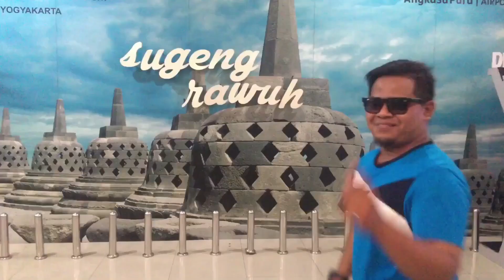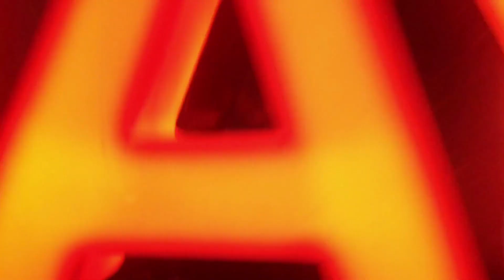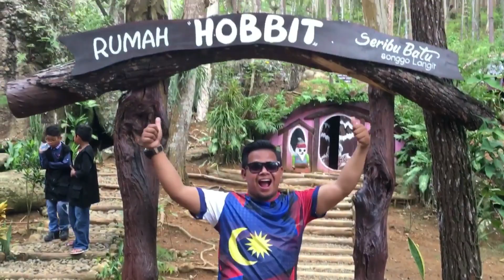Paan Travel | Yogyakarta 2O18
DAY-1
Pick Up airport
DAY-2
Pule Payung/ Kalibiru, Air terjun Kedung Pedut, Gumuk Pasir, (sunset) Parangtritis,
DAY-3
Pantai Watu Lumbung, Pantai Timang, Hutan Pinus Pengger
DAY-4
Candi Borobudur, Water Tubing Little Ubud, Lava Tour Merapi, Malioboro+Bakpia
DAY-5
(sunrise) Kebun Buah Mangunan, Jurang Tembelan, Rumah Hobbit& Rumah Seribu Kayu, Hutan Pinus Mangunanu, Airport